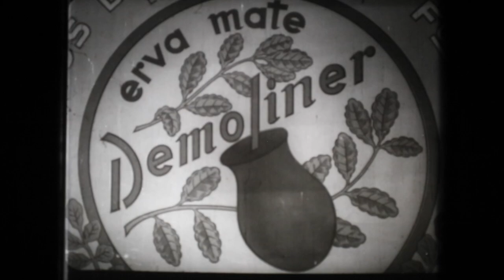ERVA MATE DEMOLINER ( Década de 40 ) - Restauração e produção de Osnei de Lima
ERVA MATE DEMOLINER - Restauração e produção de Osnei de Lima a aprtir de materiais em película 35 mm produzido em meados de 1940 por empresa produtora de Porto Alegre.